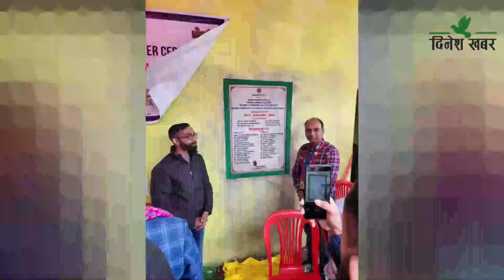लालझाडीमा पशुपति शिक्षा मन्दिरको नव–निर्मित भवन उद्धघाटन